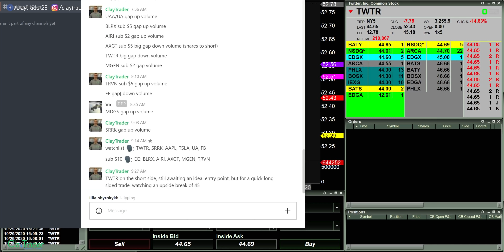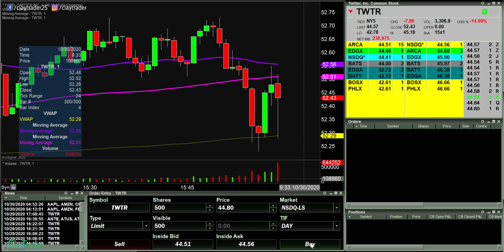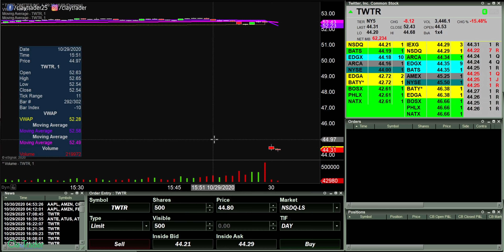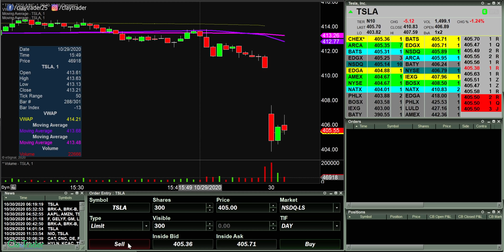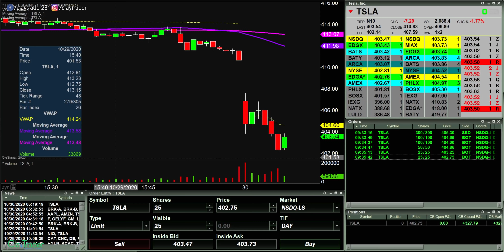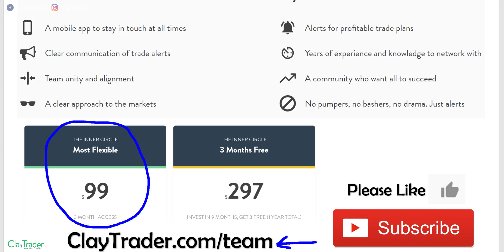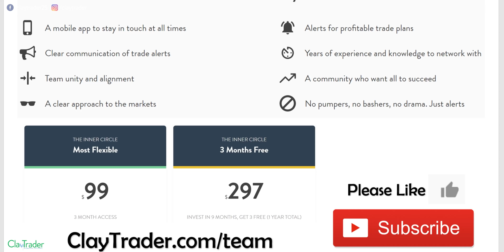[LIVE] Day Trading | The 5 Minute Friday (Day Trader Life!)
One of the best parts about the day trader life is the ability to take full control of your time and use it however you want. In this situation, it was a Friday and I wanted to not to chained to my computer all day long. In fact, I wanted to be done within 15 minutes... 30  minutes at most. As you can see from the title of the video, I was able to not only accomplish my goal, but do so in only 5 minutes! While I know some people are all about the fancy cars and exotic vacations, I'm all about the freedom of time and when you can "start your weekend early" after only 5 minutes of "work", I'm more than happy and grateful! If you are looking for a way to make money online that offers a whole lot of flexibility, I hope you consider learning about the stock market and how to become a day trader!